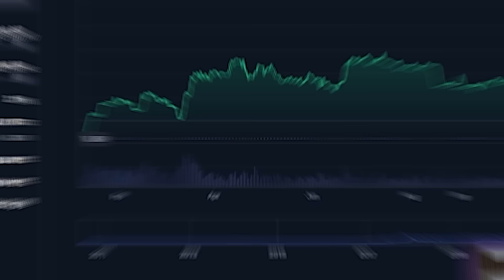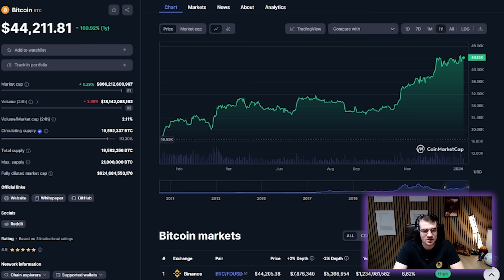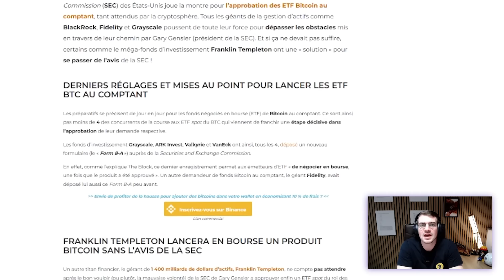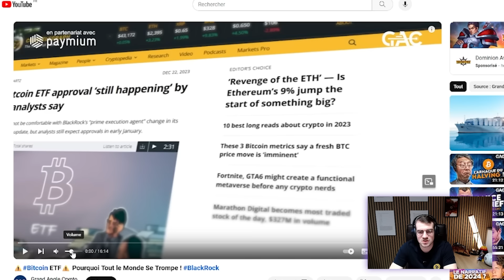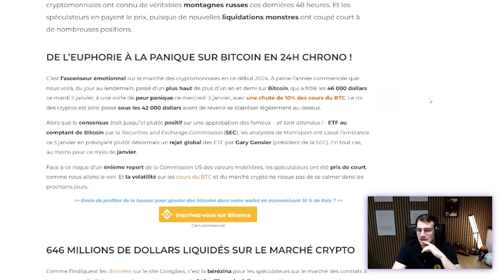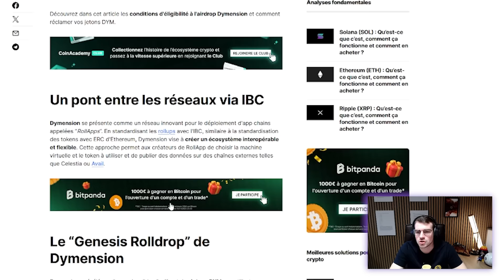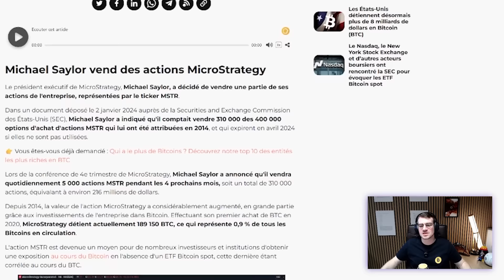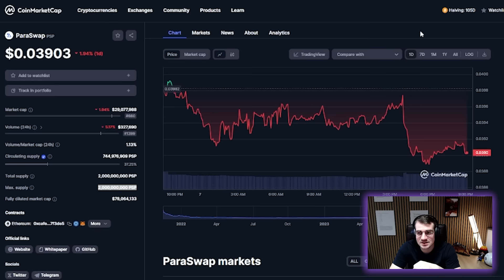Récapitulatif de l'actualité, 7 Janvier 2024 | Hasheur Live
La SEC est sur le point de craquer et d’autoriser l’ETF Bitcoin ?! Dans le live de cette semaine : airdrop disponible, du nouveau chez Celsius, le CEO de Microstrategy vend ses parts, Paraswap burn 10% de sa supply et ma future collaboration avec FranceTV.

📍Vous pouvez me retrouver en live le vendredi, samedi ou le dimanche. Tout se passe sur Twitch